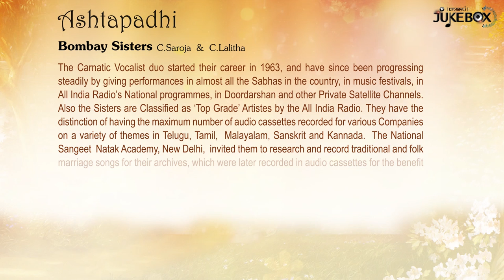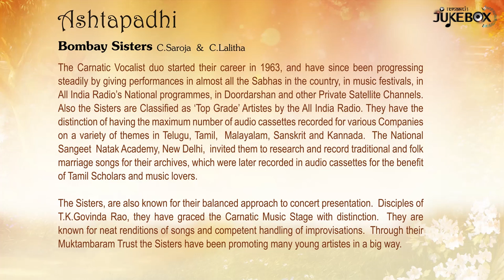Jayadeva Ashtapadhi Vol.2 | Bombay Sisters | Telugu Devotional Jukebox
Telugu Bhakthi songs are the soulful melodies typically filled with spiritual lyrics and are meant to create a sense of divine love and connection with the higher power. Get ready to embark on a divine journey as these Jayadeva Ashtapadhi Vol.2 devotional songs captivate your senses and uplift your spirits.

Song Details

00:10 Kathitha Samayepi
04:57 Smara Samarochitha
09:22 Samuditha Madane
13:36 Anila Tharala
18:15 Rajani Janitha
24:12 Harirabhi Sarathi
29:10 Vadasiyathi
34:43 Virachitha
39:06 Manjuthara
44:13 Radha Vadana
48:47 Kisalaya Sayana
54:26 Kuru Yadunandana

***Details***

Album Name: Jayadeva Ashtapadhi Vol. 2
Artist's: Bombay Sisters